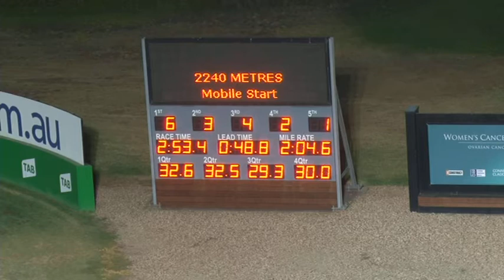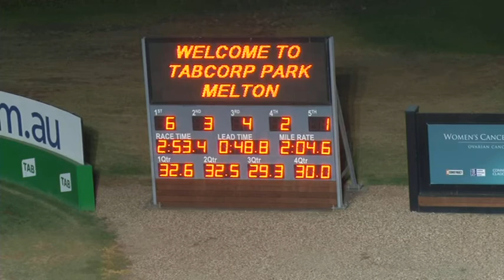Melton 18 02 19 Trial 14